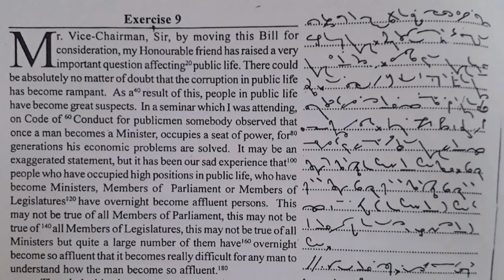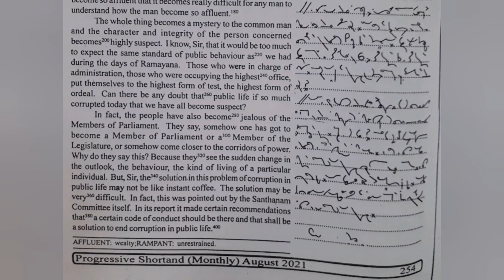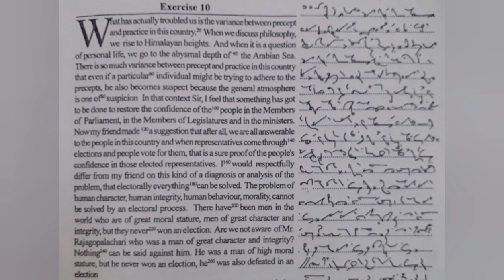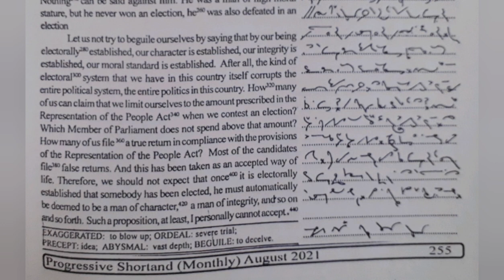80 WPM | English Shorthand | Progressive Magazine (August 2021) | Exercise No.9 and 10